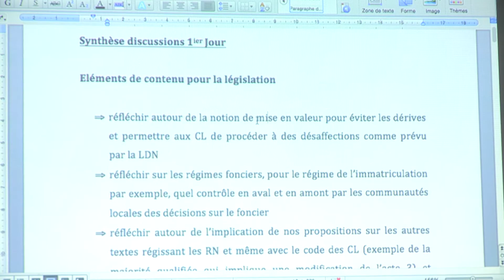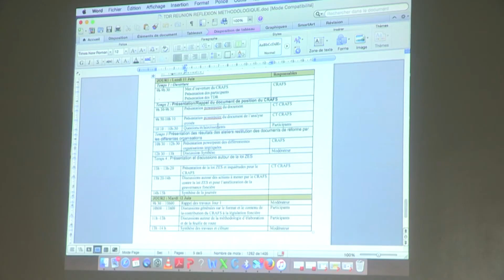Clef des terroirs N09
Ce magazine "la Clef des terroirs" porte essentiellement sur la réforme foncière au Sénégal. Ce magazine revient sur :
- l'atelier de sensibilisation des parlementaires sur les enjeux de la sécurisation foncière;
- les dernières évolutions du processus de la réforme avec les réactions de la société civile sénégalaise et des juristes qui demandent au Président de la République de poursuivre le processus jusqu'á la législation foncière.
-le  plaidoyer pour la protection du foncier pastoral.